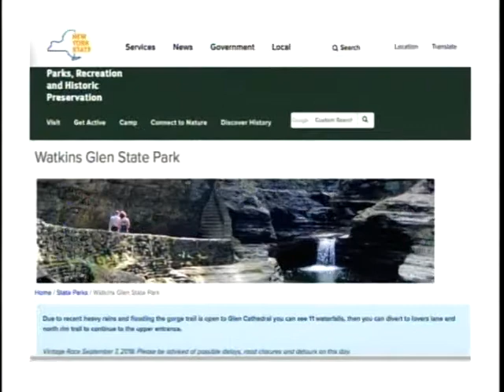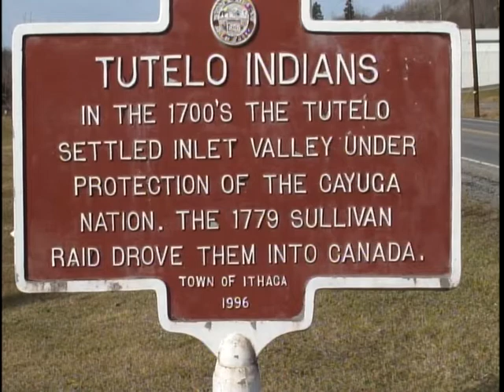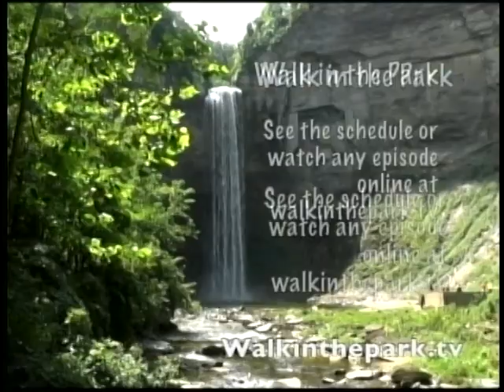Swamped from the Sky, and Honeysuckle Rampage. Walk in the Park 202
With the outstanding aerial photography of Bill Hecht, we take a look at the effects of mid-August flooding in the Finger Lakes region of New York State, including Taughannock Falls and Frontenac Falls along Cayuga Lake, and Queen Catharine Marsh between Montour Falls and Watkins Glen at the south end of Seneca Lake.
Then we go to Tutelo Park in the Town of Ithaca to learn about invasive species from the Town of Ithaca Conservation Board, during Invasive Species Awareness Week in mid-July.
Walk in the Park is a weekly public access TV series produced at PEGASYS Studio by Tony Ingraham, Owl Gorge Productions See his Walk in the Park